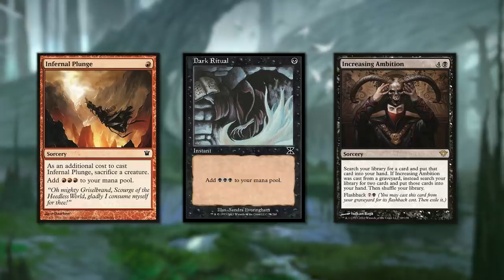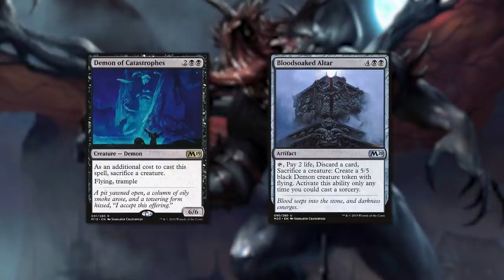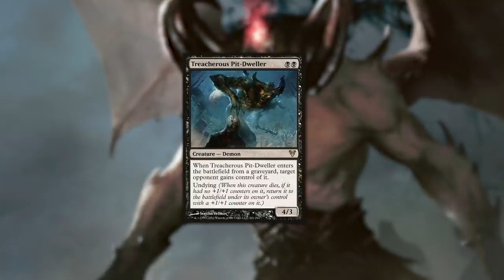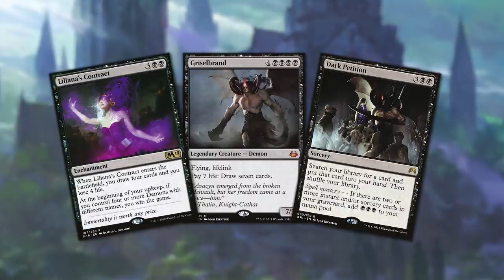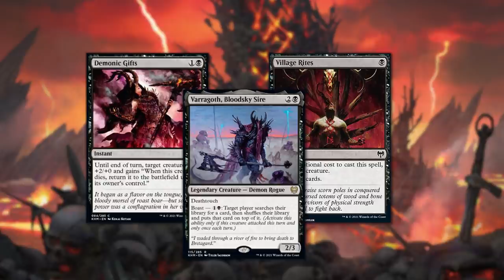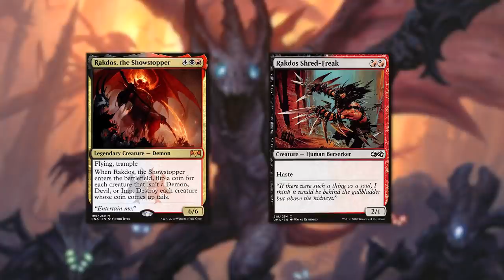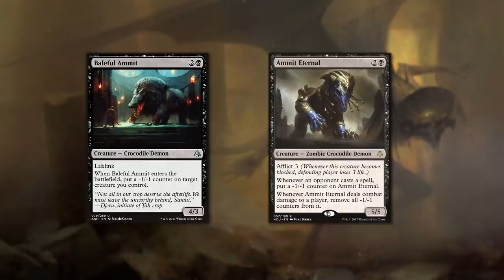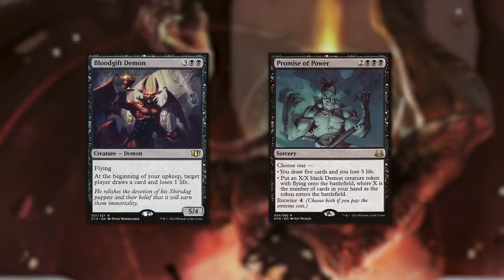A Study in Depravity - Demons of Magic: The Gathering | MTG Lore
Learn about the demons of Magic: The Gathering in our latest installment of our 'Study In' series! From the massive plane of Dominaria, to the dark corners of Innistrad, to the burning sands of Amonkhet, we'll discuss the similarities and differences between the races of MTG's marquee creature type for black mana across the multiverse. Let me know your thoughts on demons as well as suggestions for future videos in the comments below. Until next time, go forth and explore the lore!

Timecodes:
0:00 - Intro
3:39 - The Abyss
6:20 - Dominaria
9:37 - Innistrad
16:24 - Kaldheim
20:07 - Kamigawa
22:53 - Ravnica and Zendikar
27:56 - Other Planes
33:09 Outro

References:

The Art of Magic: The Gathering book series by James Wyatt: